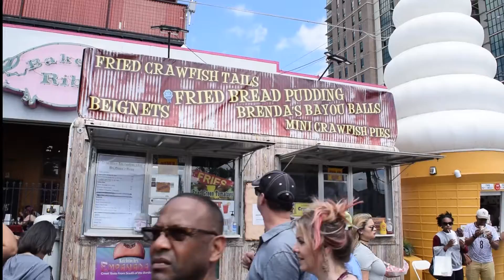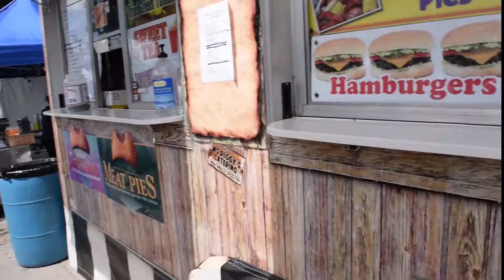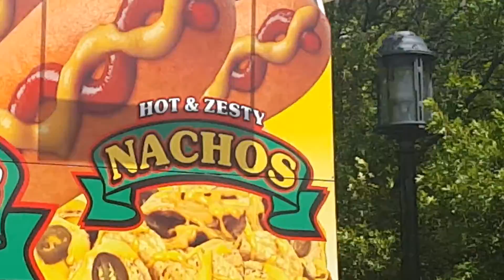021: DEEP ELLUM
Dallas, Texas
April 2017

If you make music and would like to share it, or if you have advice for editing, framing or composition, I'd really appreciate it.